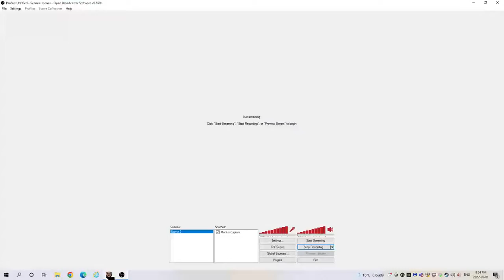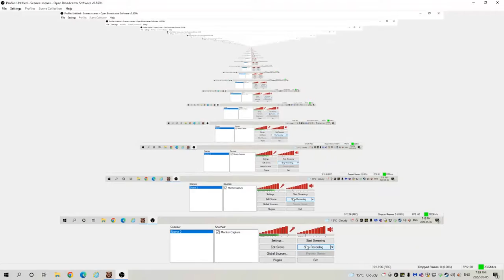Patron: Part 22 and 23